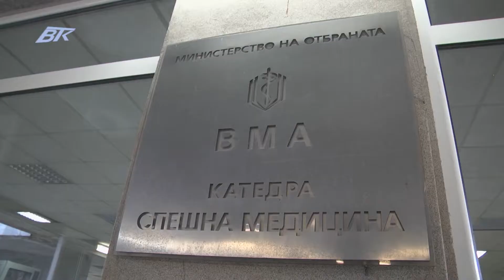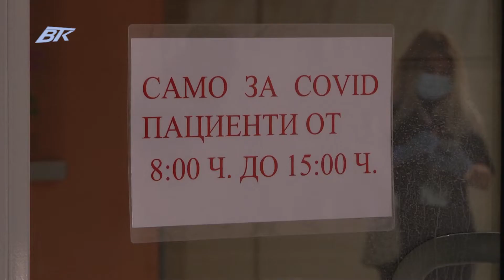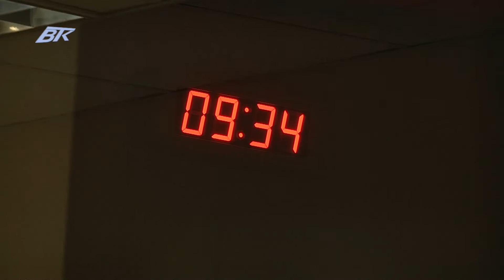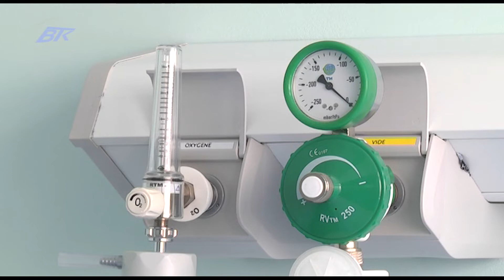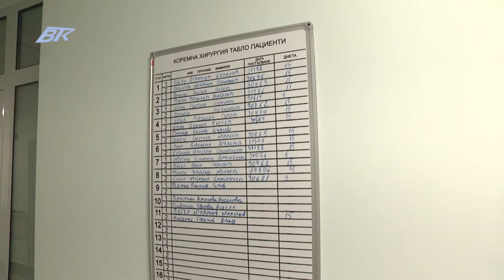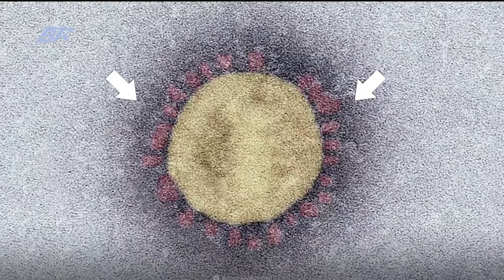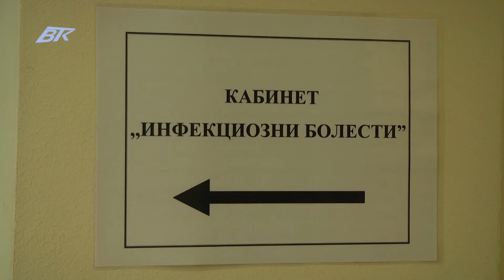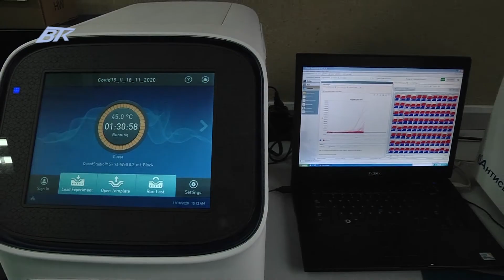Бялата армия срещу COVID-19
Това са опасните COVID- зони на Военномедицинска академия, където се водят необикновени битки, денем и нощем. От една страна 450  изключително смели лекари, сестри, лаборанти и санитари, борещи се да спасят живота на своите пациенти, от друга врагът- COVID -19. За тях всеки пациент е важен и се лекува по един и същи начин, по всички правила на медицината.Във войната срещу непредвидимия коронавирус това е фронтовата линия- 10- те COVID клиники на столичната военна болница.